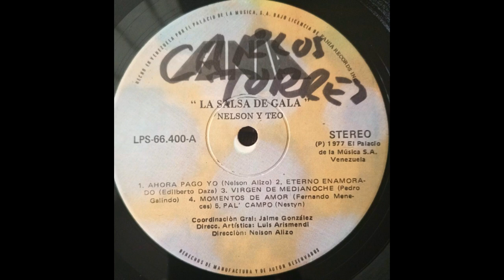Nelson y Teo / Pal Campo